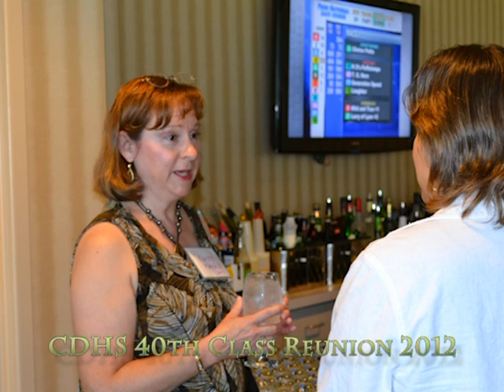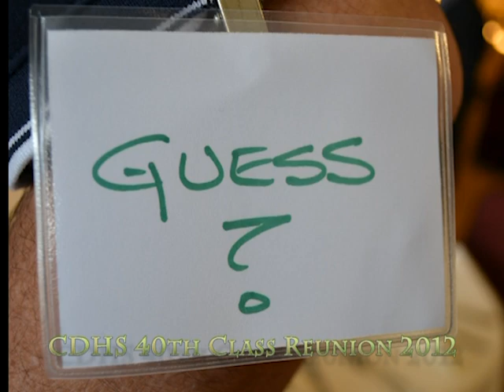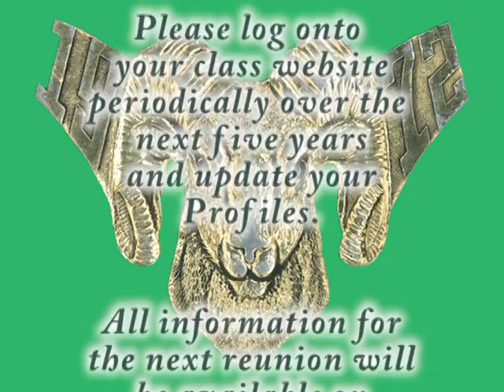Central Dauphin High School Class of 1972 40th Reunion Captured Memories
The Central Dauphin High School, Harrisburg, PA, held their 40th High School Class Reunion on June 16, 2012 at the Penn National Race Course at the the Hollywood Casino.